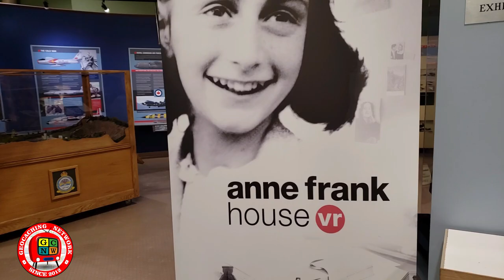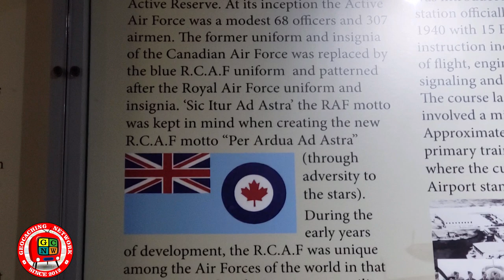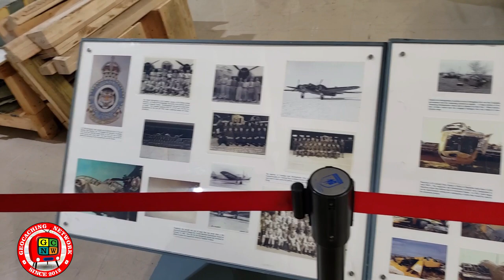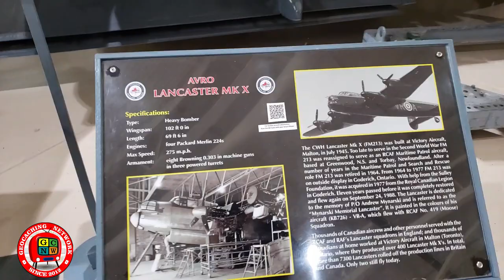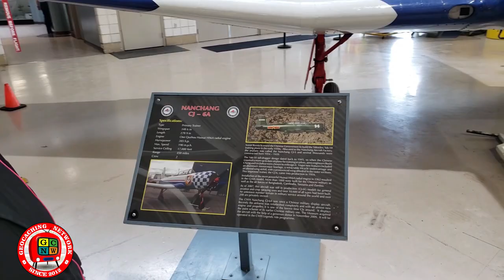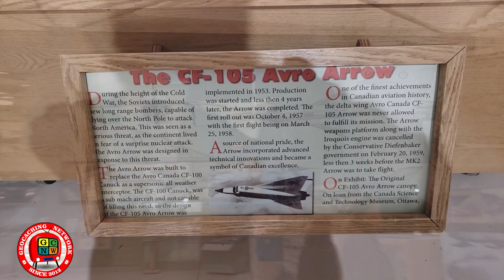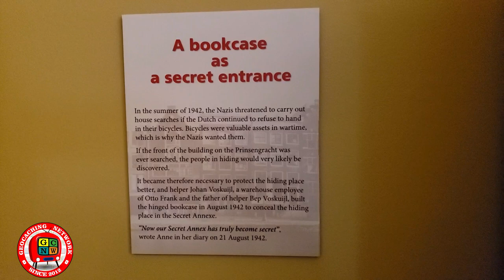Canadian Warplane Heritage Museum (GCNW)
A trip to Hamilton to the Canadian Warplane Heritage Museum , a Virtual tour  of Ann Franks House, and of coarse  a couple Geocaches